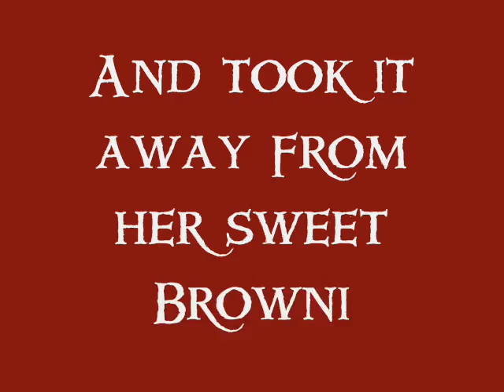Brownie's Wonderful World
When it's nearly 70 degrees in November you'd better take advantage.  Here's what we had fun doing in the late afternoon sunshine.  Once again, Downtown Mr. Brown lends his own special spin on playing in the leaves.